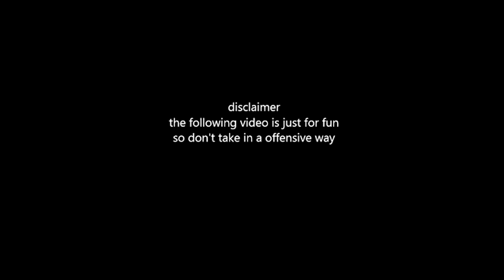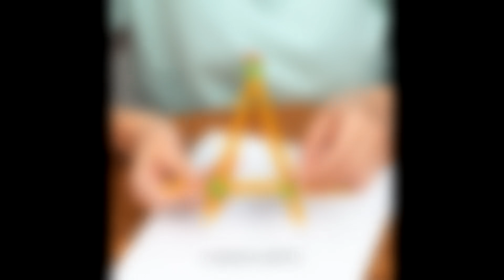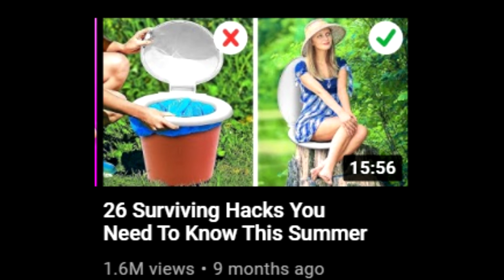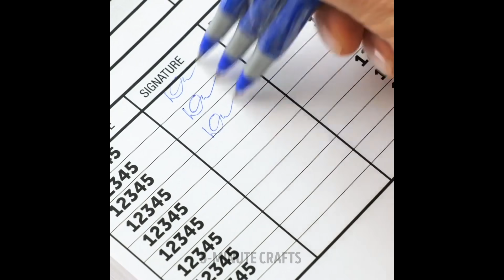Dabba 5 minute crafts Video - Re Upload | sakkare paaka